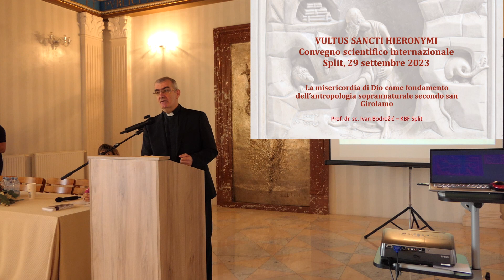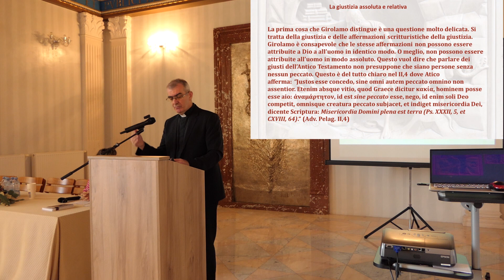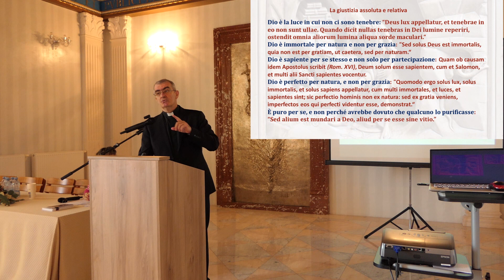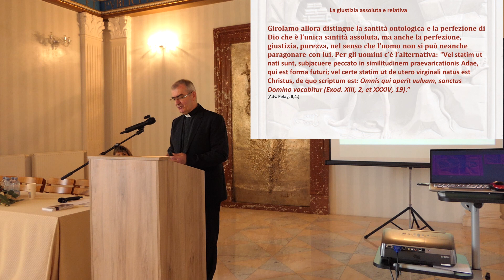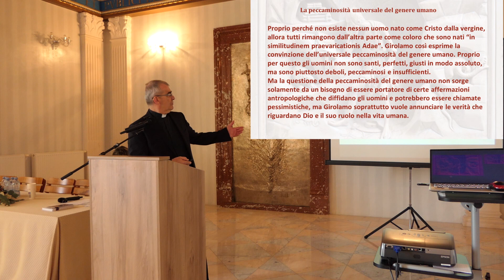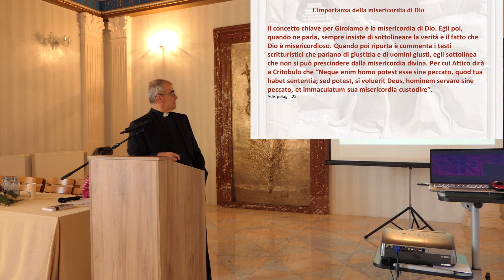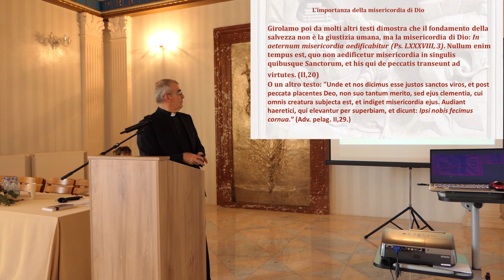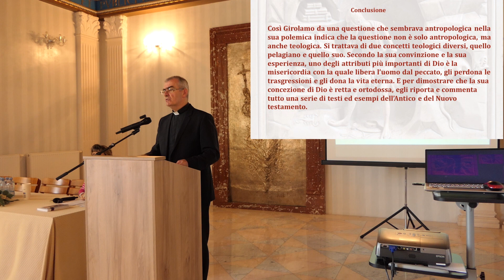Božje milosrđe kao temelj nadnaravne antropologije prema svetom Jeronimu (Ivan Bodrožić)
Međunarodni znanstveni skup "Lica sv. Jeronima" (Split, 29. rujna 2023.)
Sažetak predavanja:
Sveti Jeronim će uz svetoga Augustina biti autor koji će se vrlo aktivno
uključiti u borbu protiv pelagijanskoga krivovjerja. Svojim spisom Dijalog
protiv pelagijevaca dat će obola toj raspravi suprotstavljajući se pelagijanskom nauku o slobodnoj volji i mogućnosti spasenja vlastitim snagama bez pomoći Božje milosti. Nasuprot pelagijanskih tvrdnji o ljudskom samospasenju i dostatnosti slobodne volje za život bez grijeha, Jeronim ističe neophodnu ulogu Boga za spasenje čovjeka. Tako će i Jeronim s naizgled antropološkog problema u svojoj polemici ukazati da je riječ o dvije sasvim različite teološke koncepcije, to jest dva različita poimanja Boga. Prema njegovu poimanju jedna od najvažnijih odlika samoga Boga je milosrđe kojim čovjeka oslobađa od grijeha, prašta mu prijestupe i daruje mu vječni život, a da bi pokazao da je njegovo poimanje Boga ispravno i pravovjerno, navodi i tumači cijeli niz svetopisamskih tekstova o Božjem milosrđu, kako iz Staroga, tako i iz Novoga zavjeta. Na tragu tih tekstova Jeronim tvrdi da Bog ne želi da itko propadne, već da se svi ljudi spase jer je bogat milosrđem. To ujedno znači da se nijedan čovjek ne može spasiti bez njegova milosrđa pa čak ako bi čovjeka obdario i darom nesagrješivosti (impecantia) i to bi, također, bilo po njegovom milosrđu, a ne po ljudskim zaslugama.